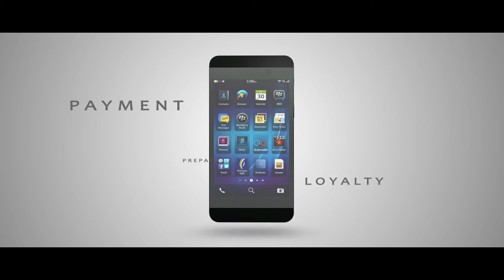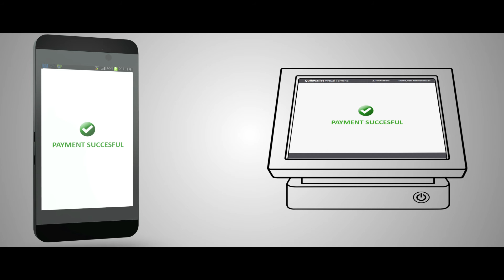Quick Wallet AV